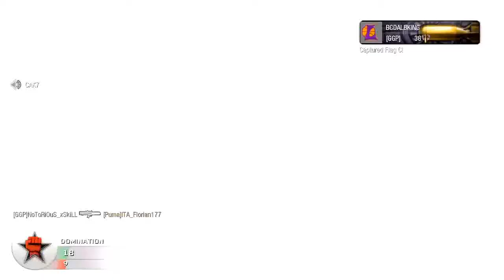BLACK OPS; RAVAGE JR. RUSHING LIKE A BOSS ( SICK BONUS CLIP )